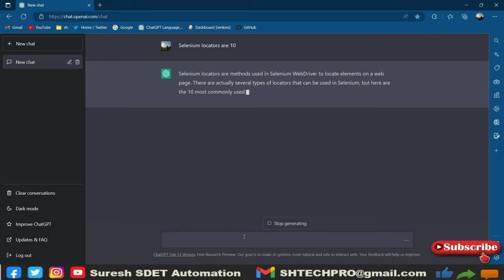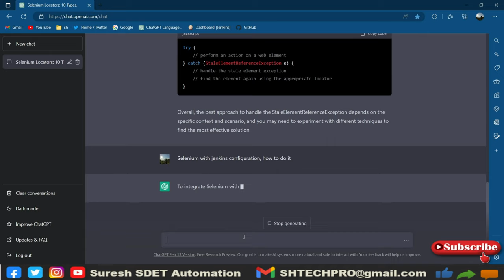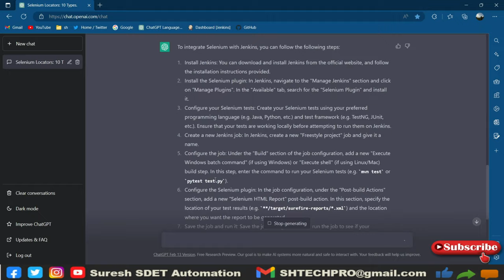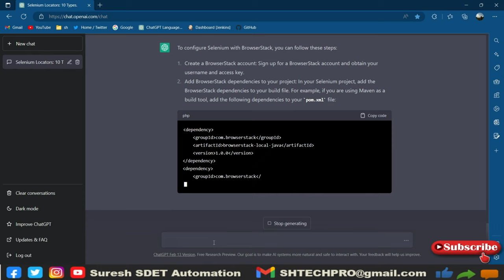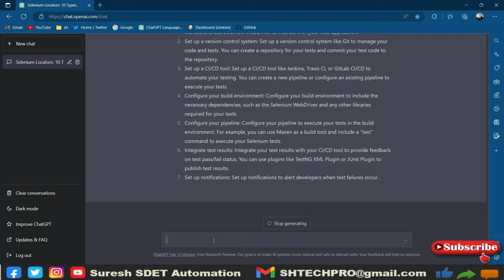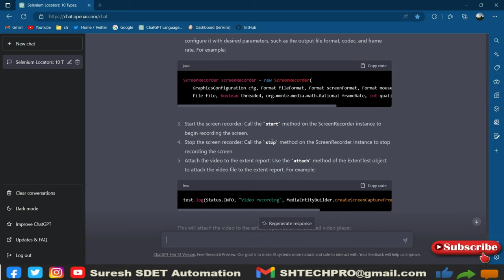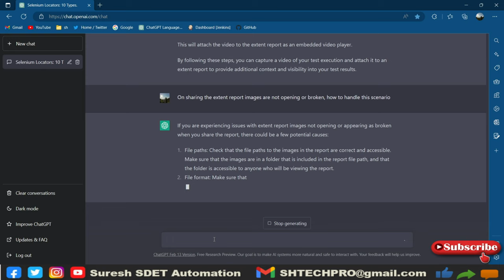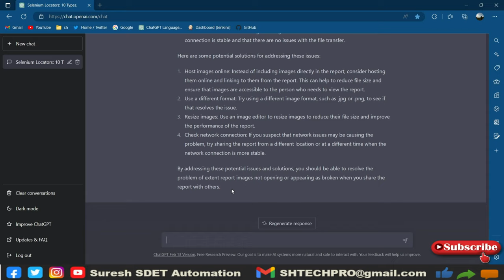Selenium Automation Testing using ChatGPT | OpenAI